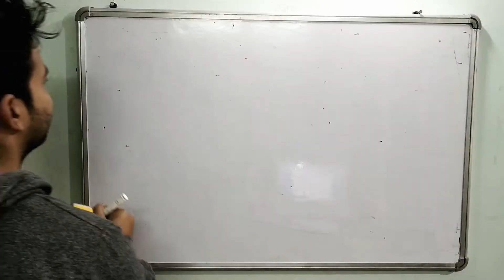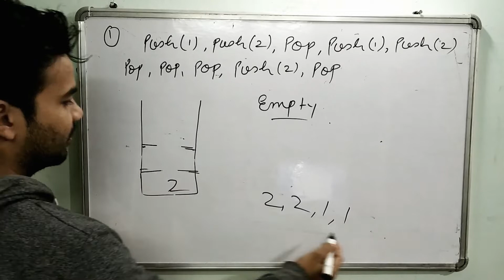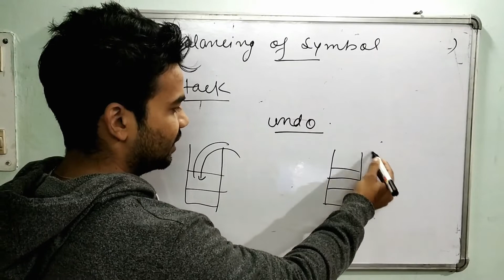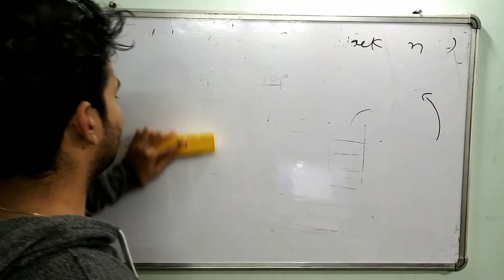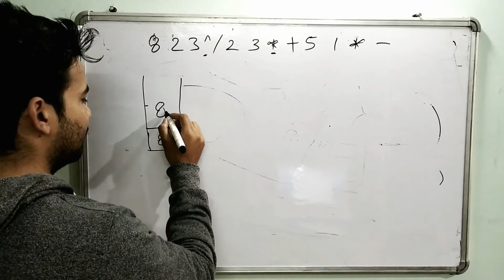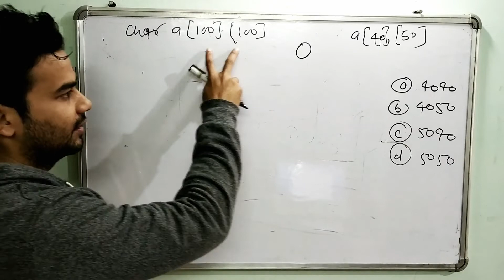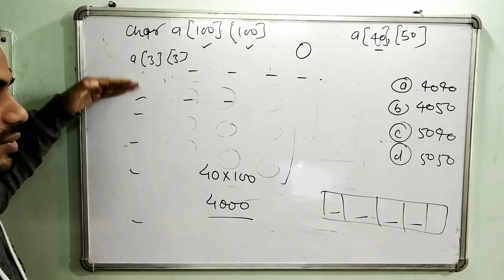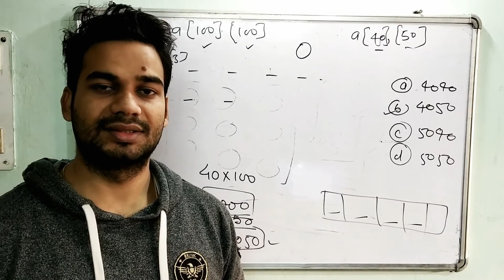RRB JE Recruitment || RRB JE IT Preparation || RRB JE Mock questions Solutions with Naval Sir Part-1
In this Series we will discuss mock questions of computer science subject for RRB JE Exam